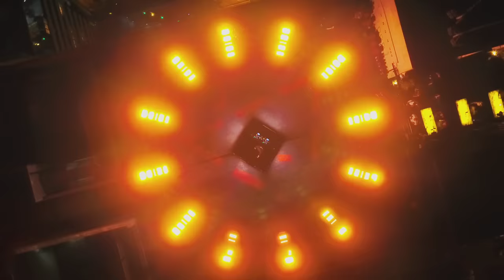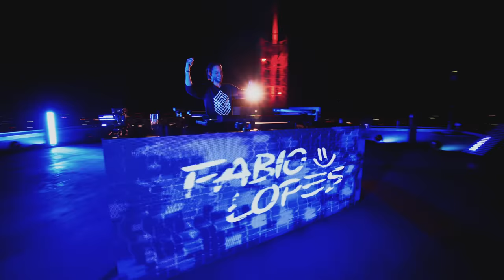Dj Fábio Lopes set @ RoofTop, Goiânia | Feel The Happiness 001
Direção: Anselmo Troncoso
Direção Executiva: Explosion Music
Produção Executiva: Ricardo Miranda
Produção Geral: Mauro Vasconcellos
Marketing: Deal's Art
Direção de Fotografia: Murilo Gonçalves
Operadores de Câmera: Márcio “Avá” / Cléber Cunha / Anderson “Tikin” / João Paulo Barbosa
Drone: Leandro Pereira
Edição: Marcos Vareiro